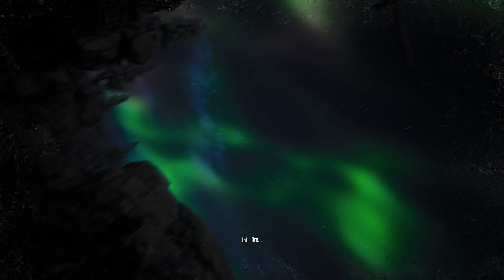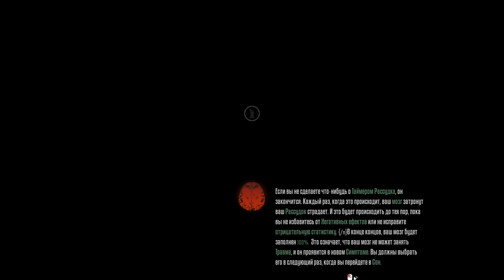Winter Survival Prologue Самая реалистичная выживалка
🟢ЕСЛИ ВАМ ИСКРЕННЕ НРАВИТСЯ КОНТЕНТ И ХОЧЕШЬ МЕНЯ ПОДДЕРЖАТЬ:️
🔖Сообщение появится во время стрима на экране .
📣У нас так же есть компании с которыми мы сотрудничаем:
Ребята создают 3Д МОБА игру, кстати рекомендую взглянуть хоть одним глазком)
🟨Группа Slavania это метроидвания в мире славянских сказок. Исследуй мир, совершенствуй себя и свое оружие, охоться, сражайся!
🟨Группа Memory Lost Официальная группа экшн-шутера «Memory Lost» и инди-студии из России "Magic Hazard".
🟧СТРИМЫ:
🔴🔴ПРАВИЛА🔴🔴
1) НЕ СПАМИТЬ
2) Никакой рекламы и оскорблений!
3) ПОЛИТИКА ЗАПРЕЩЕНА НА КАНАЛЕ
Всем удачи и добра. Спасибо!